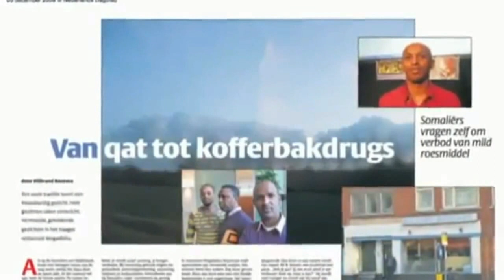Yaab: Gabar Hollandees ah oo marqaantay oo kabaheeda iloowday